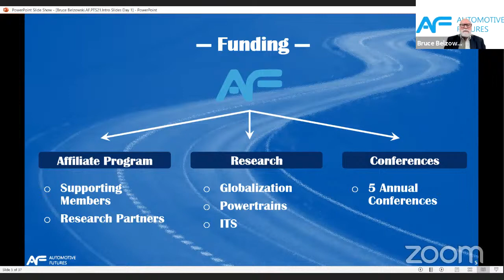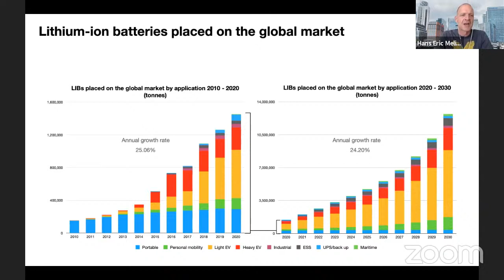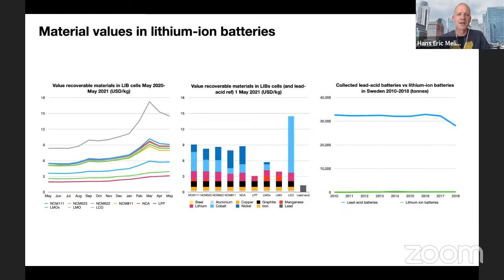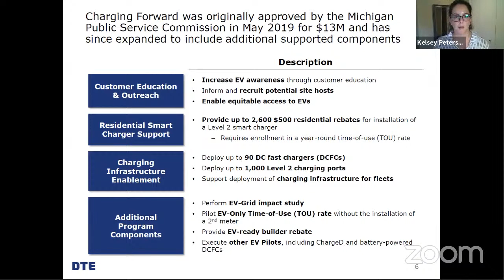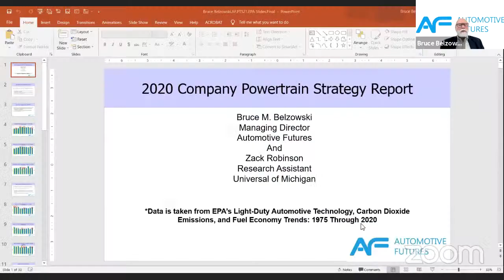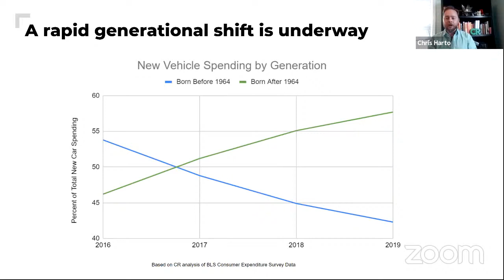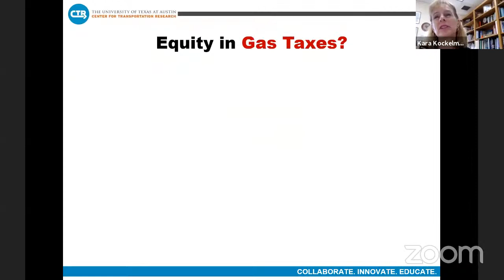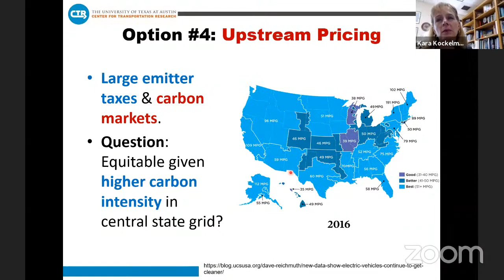Automotive Futures: 2021 Powertrain Strategies for the 21st Century Conference: Day One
Our upcoming Focus on the Future Automotive Research Conference "2021 Powertrain Strategies for the 21st Century Conference"

Questions can be asked of the speakers through the chat program or through our google form at:

You can Meet the Speakers after the conference by signing up using our google form

Please review our Powertrain Strategies for the 21st Century Conference